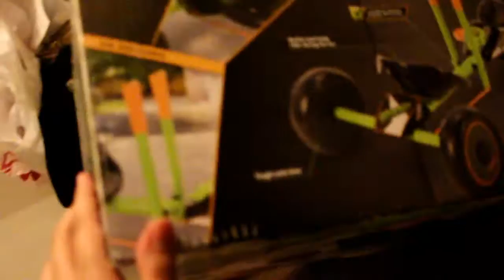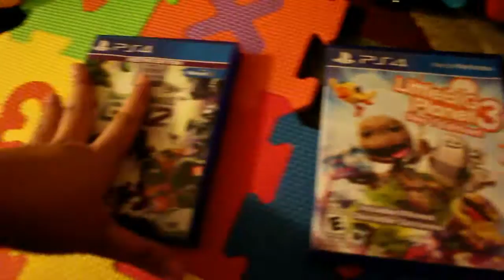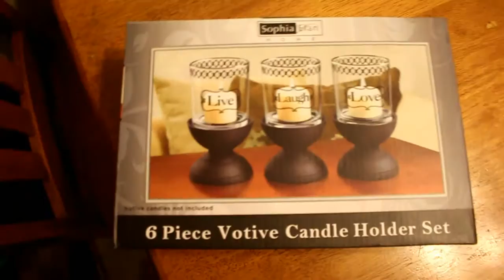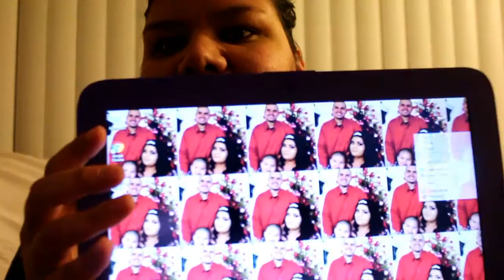VLOGMAS DAY25. No more Vlogmas!!